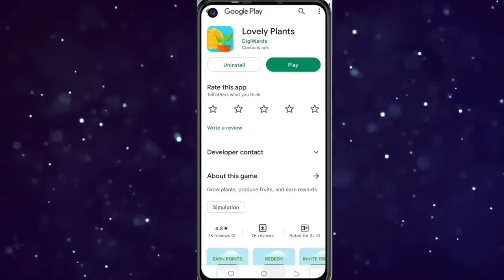🤑Today New Campaign Loot Offer 100₹100₹100₹ Instant Paytm Cash || Tasks💰Campaign BUG|| New Paytm app